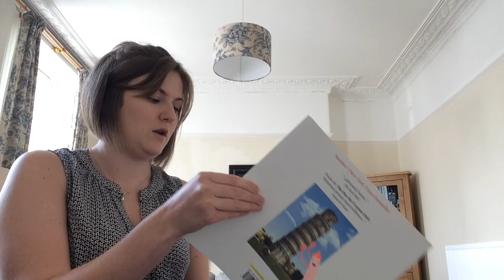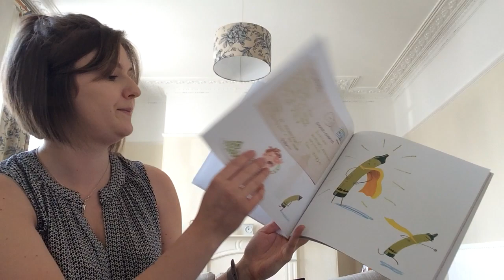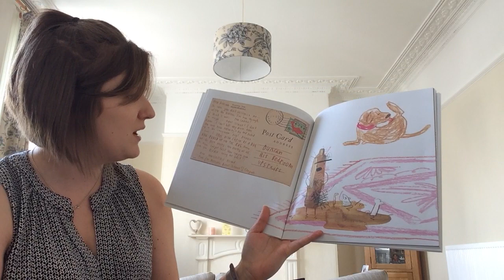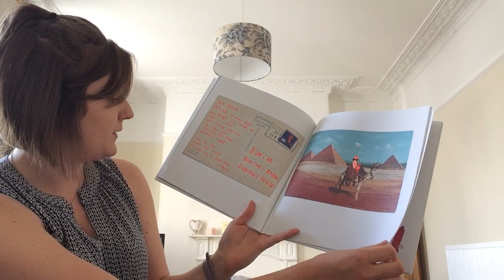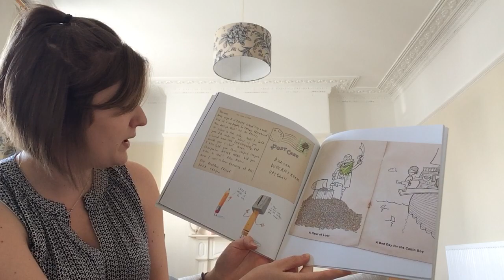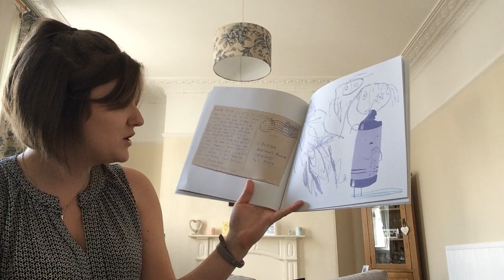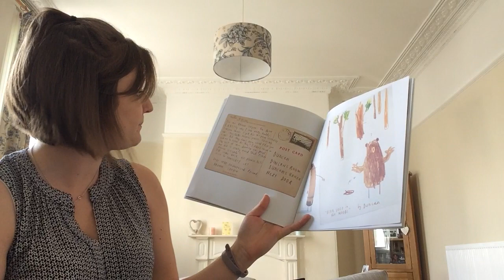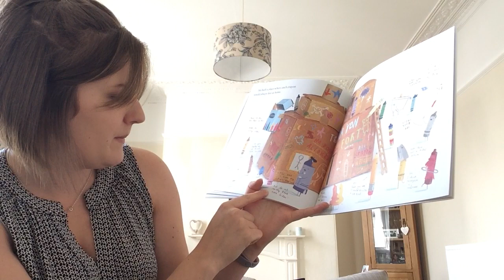Miss Smart reads The Day the Crayons Came Home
Watch out - the crayons are back and they're crosser than ever! One day Duncan receives a set of postcards from his crayons who have been lost, forgotten, broken - even melted in a clothes dryer and stuck to a sock!

The Day the Crayons Came Home is written by Drew Daywalt and published by HarperCollins Publishers.